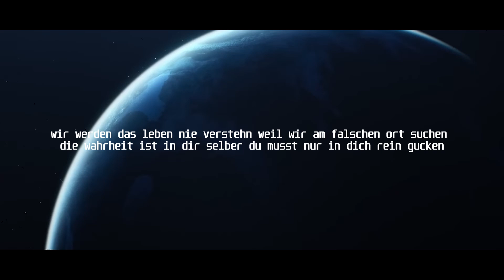Teeay - Exoplanet (Lyric Video)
Ein Exoplanet ist ein planetarer Himmelskörper außerhalb des vorherrschenden gravitativen Einflusses der Sonne, aber innerhalb des gravitativen Einflusses eines anderen Sterns oder Braunen Zwergs. Extrasolare Planeten gehören also nicht dem Sonnensystem, sondern anderen Planetensystemen an. Die größten Objekte sind selbst Braune Zwerge.

Was deepes zum entspannen!
Credits an Nomyn für den Original Song.